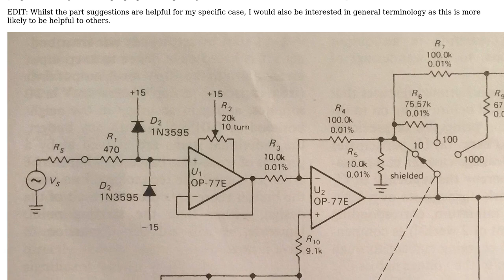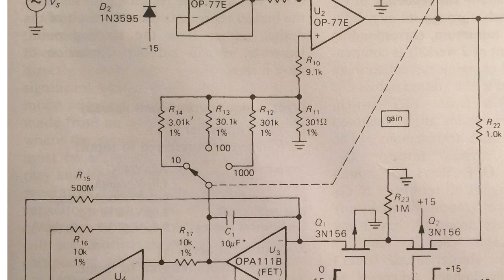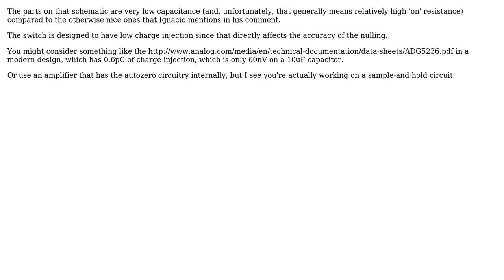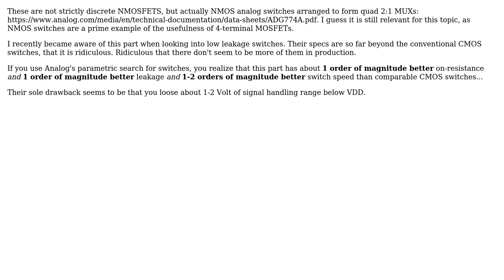Electronics: MOSFET with \*actual pin\* for body (5 Solutions!!)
Electronics: MOSFET with *actual pin* for body